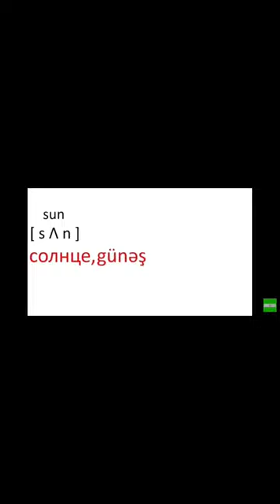3. Vocabulary with pictures